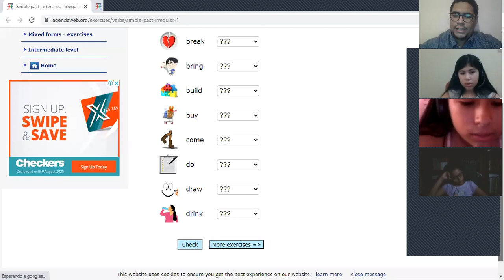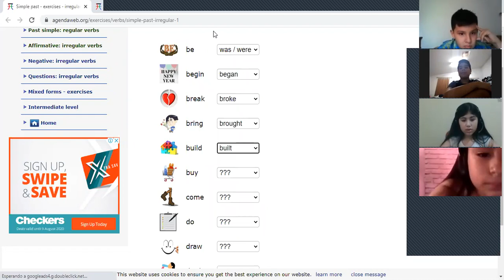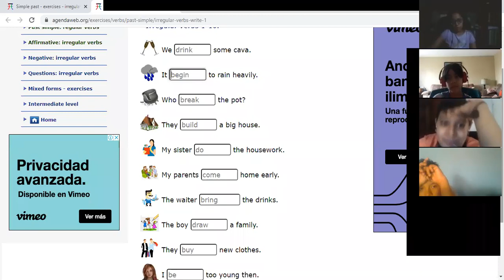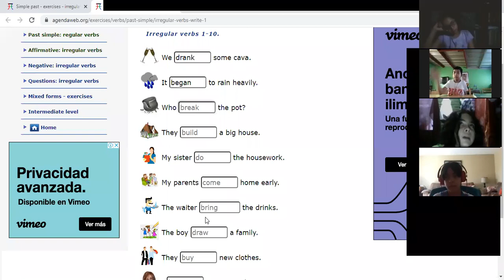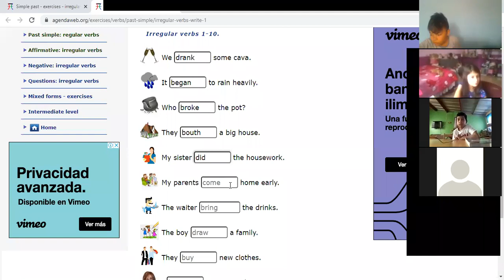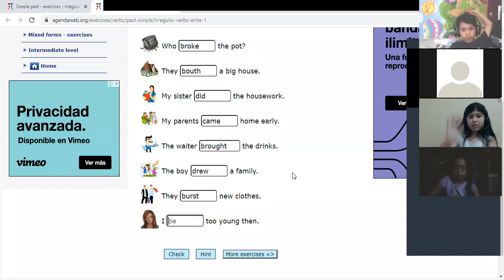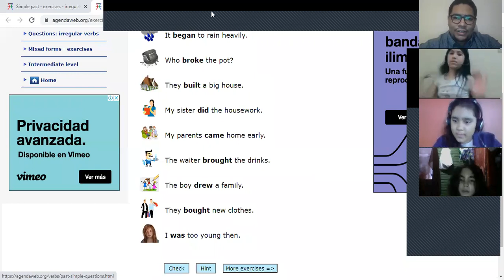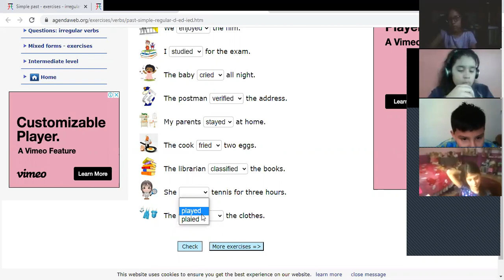Grammar Simple Past review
Thursday , 31st, 2020.